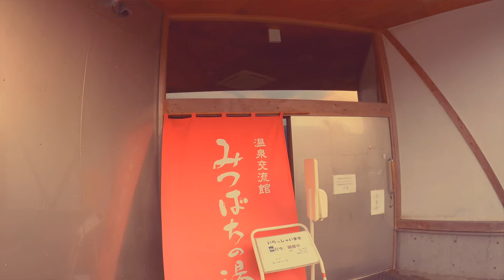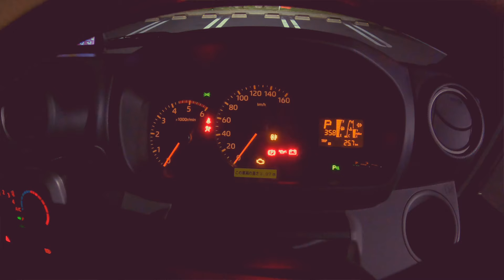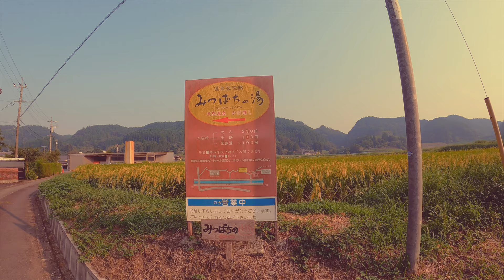キャンピングカーが納車されて祝1年！ここまで順調だった車中泊旅も今回はトラブル連発九州大分県！それでも最終日は驚きの秘湯と美しすぎる絶景が待っていたぁ〜！ 〜50歳夫婦！夢のCamper Life〜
[九州大分県#3] 50歳夫婦は夢の住宅購入を諦め、長年貯めた貯金を注ぎ込み防災利用で避難場所にもなる”動く家”キャンピングカーを購入。そして始めた日本全国キャンピングカー犬連れ車中泊旅！最初、なんとなく始めた愛犬ボーダーコリーとのキャンピングカーの旅でしたが、それは私達の期待以上に素晴らしい出会いの連続！もう今はどっぷり車中泊にハマって毎週どこかへいそいそ出かける日々。今回は1年ぶりの九州上陸です！それも大分県に一県集中旅！でも相変わらず様々なトラブルがあってドタバタする50歳夫婦と愛犬の車中泊旅ですが、本日もどうぞ宜しくお願いします！

元プロダンサーでダンス振付家・ダンス講師として活動しながら、Van Lifeに憧れて愛犬のボーダーコリーNagi(2歳 男の子)とキャンピングカー・バンテック コルドリーブスILis仕様で日本各地を車中泊旅するぺぇー家の旅&日常日記です。

パッと見た目はめちゃくちゃ可愛いけど飼育放棄が多いと言われる犬種ボーダーコリーの子犬を2022年10月22日にお迎えして、その犬種の魅力と本当に飼育が難しいのか？などを我が家の日常を通して配信していきます！

☆家族構成☆
凪(なぎ) 男の子　犬種 ボーダーコリー　誕生日 2022/8/26

ぺぇー　もとダンサー　今はダンスの先生　誕生日 かなり前の11月

ぺぇーの嫁　もと体操と陸上選手　今はダンスのアシスタントと事務員　誕生日 Peと同じくらい前の1月